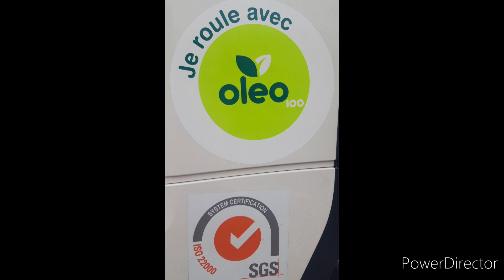Scania R 450 colza ou B100